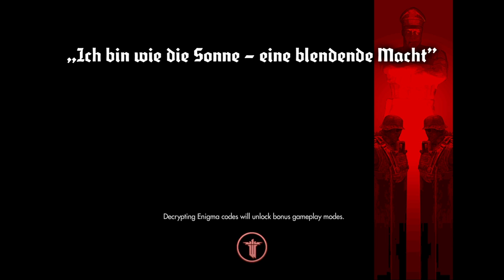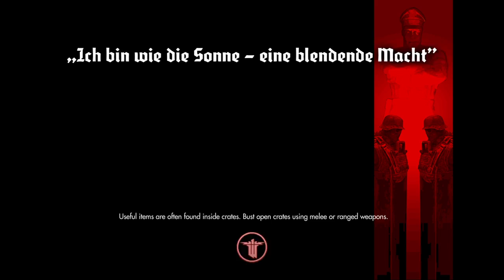Let's play Wolfenstein the new order part 17 a death of a buddy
we are near the end of this game but 1st we must say hello to a ghost from are past -- Watch live